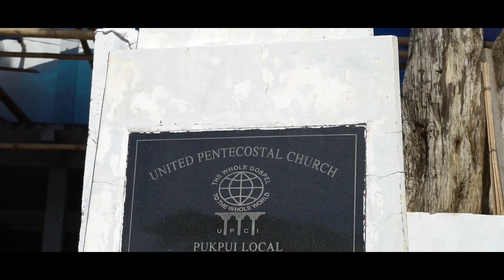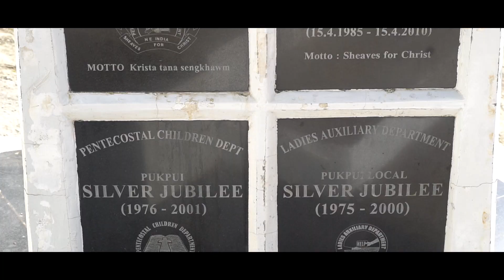General Conference 2023 Inbuatsaihna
Pukpui Local
Host - Lalengmawii Chawngthu
Produced by Pennet Lunglei